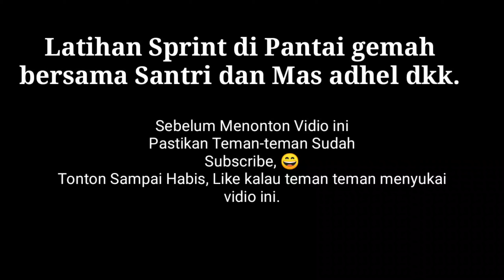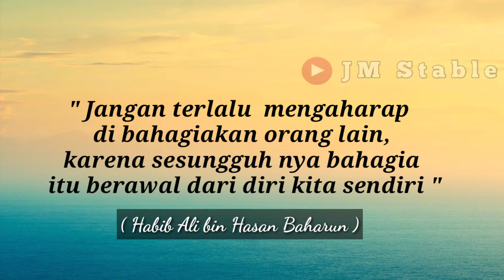MELATIH KUDA PACU DI PANTAI?? Dokumentasi Singkat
Assalamualaikum wr.wb.

Bismillah, Salam Sehat, Salam Bahagia, Semoga kita selalu Dalam Lindungan ALLAH SWT.

JM Stable adalah Peternakan kuda milik Habibana Ali bin Hasan Baharun. Pengasuh Pondok Pesantren Takhfidzil Qur'an JUNUUDUL MUSTHOFA AL HASANI & Pengasuh MAJELIS TA'LIM ZDIKIR DAN SHOLAWAT JUNUUDUL MUSTHOFA

Profil Singkat Ponpes :

Pengasuh :  Habib Ali bin Hasan Baharun
Alamat     : Ds Mondo kec Mojo Kab. Kediri Jawa timur.
Cp Admin : WA 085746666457 ( BM )

Vidio ini dibuat untuk mendokumentasikan perjalanan Habib Ali dalam mengelola peternakan kuda nya, Menjalin Silahturahmi dan Juga yang paling penting untuk Media Da'wah.

Jika ada kesalahan/kekurangan dalam pembuatan Vidio dalam segi apapun itu kesalahan dari pihak kami Admin/kreator Vidio.
mohon di ingatkan dan di maafkan. Terimakasih

Semoga Berkah Manfaat Bagi kita Semua

Wassalamu'alaikum wr.wb